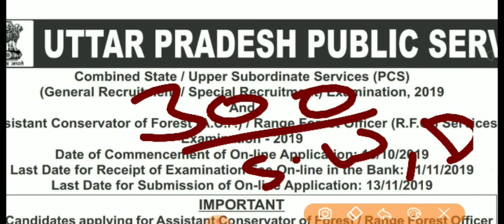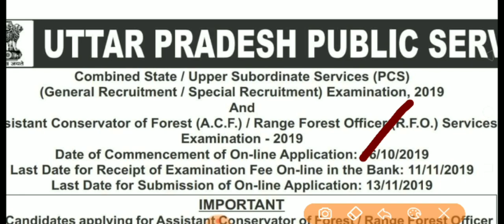UPPSC 2019 notification बहुत बुरी खबर/upsc 2019 notification vacancies, upsc 2019 latest news,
uppscnotification, uppsc syllabus,UP PCS 2019 Notification|UPPSC PCS 2019 Notification No. of Vacancy Post wise, UPPSC 2019 OFFICIAL NOTIFICATION बहुत बड़े बदलाव DETAILED ANALYSIS AGE ELIGIBILITY POSTS uppcs news